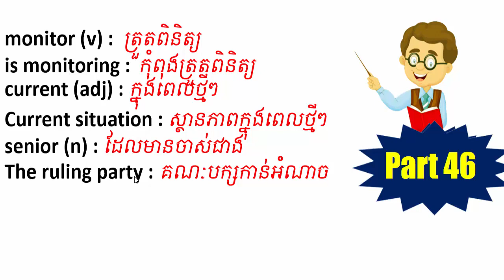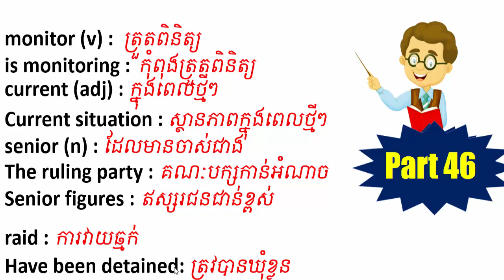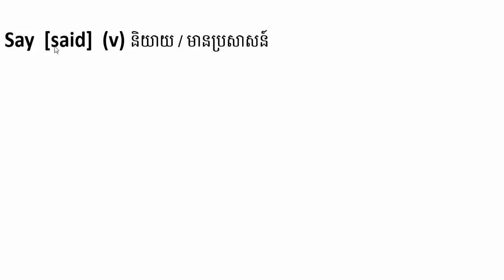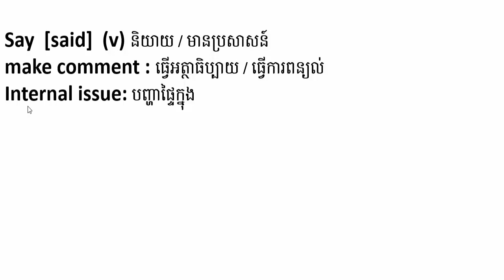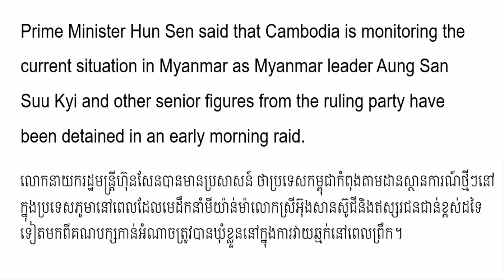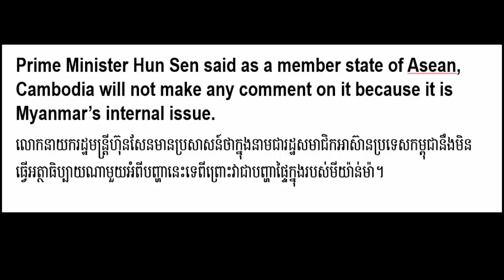English Khmer / Learn to translate words, phrases, sentences: រៀនបកប្រែភាគ26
English Khmer, learn to translate words, phrases, sentences, part 46